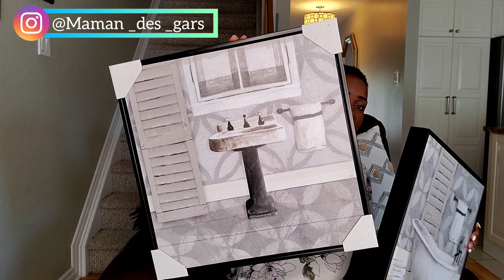♡HAUL DÉCO SOLDE 2020 | Achats IKEA & HOMESENSE 🔥👌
Coucou les filles, Voici une nouvelle vidéo, je vous montre mes Achats DÉCO chez Ikea & Homesense pour vous donnez quelques idées DÉCO.😊

♡Autres Videos ⤵️

Bisouuuuus 💋